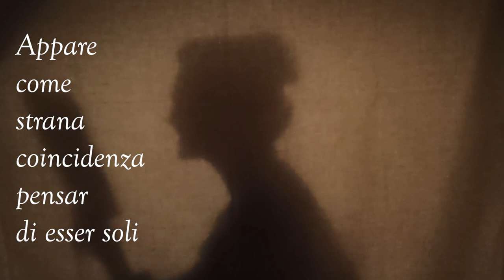Coincidenza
Pensieri in prosa dei fratelli Garbo.

Noemi Garbo, Ladypiperita, interpreta i componimenti di Simone Garbo, lo Scrittore in bottiglia.

La musica di sottofondo è "Tears In Rain" di Audiomachine.